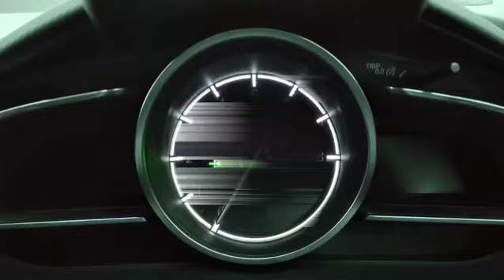Mazda 2 GT Skyactive after Finished Nano Ceramic Coating Scuto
Best part of Platinum Package & GlassCoating Package from 𝗦𝗖𝗨𝗧𝗢

Nano ceramic Patent USA 🇺🇸
❗100+ Outlet in Indonesia 🇲🇨.
❗Warranty 2 Years
🔰 Paint Protection
🔰 Rust Protection
🔰 Glass Coating

SCUTO telah mendapatkan penghargaan 𝗦𝗨𝗣𝗘𝗥𝗕𝗥𝗔𝗡𝗗𝗦 𝟐𝟎𝟐𝟎

More info & reservation
📩 DM us @scuto.sawangan
📍 65 Cities
📌 100+ Outlets

𝗦𝗖𝗨𝗧𝗢